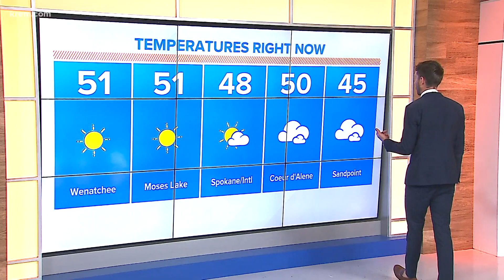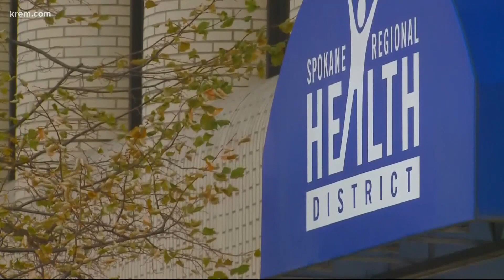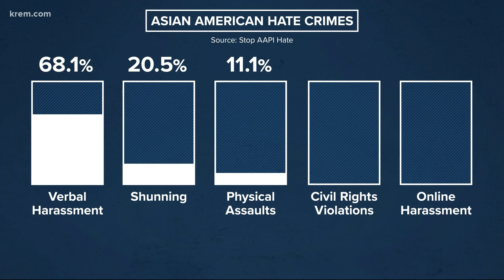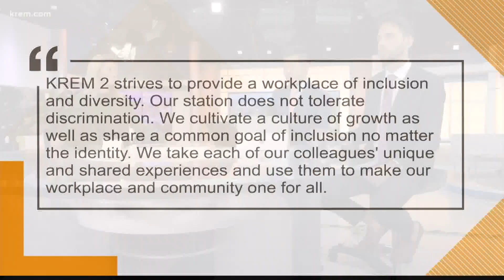Up with KREM 6:30 a.m., May 26, 2021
Watch Up with KREM for Wednesday, May 26, 2021.